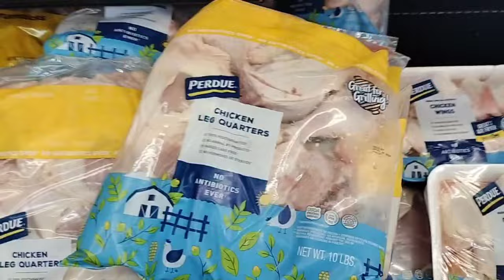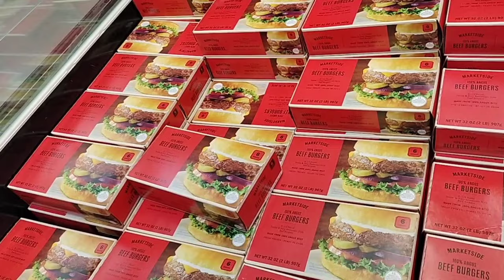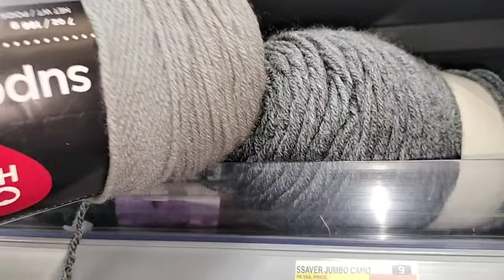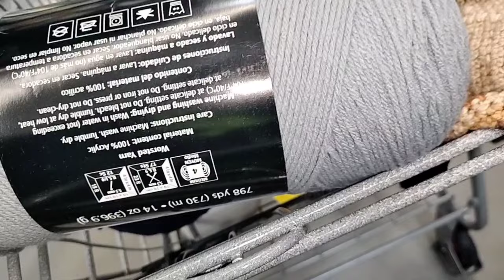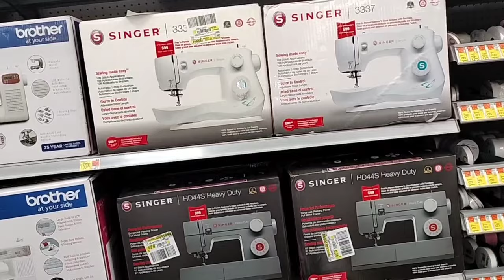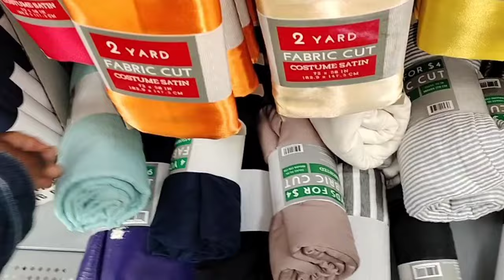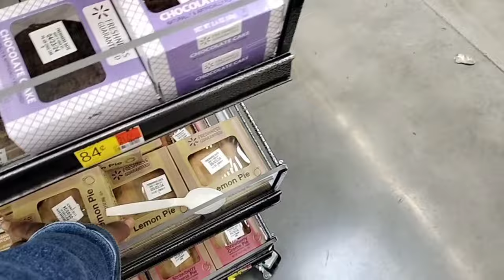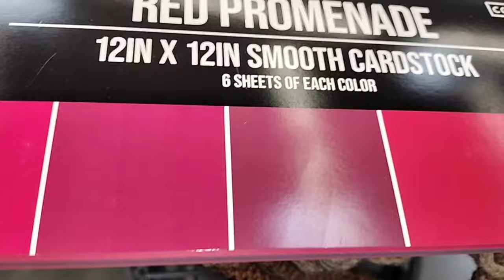Excitement at the Walmart